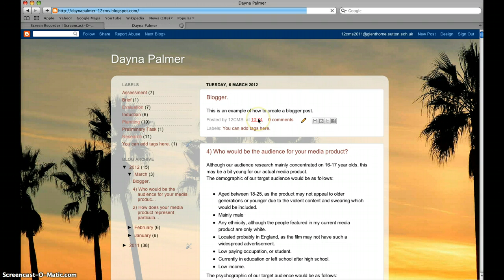dayna blogger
blogggger